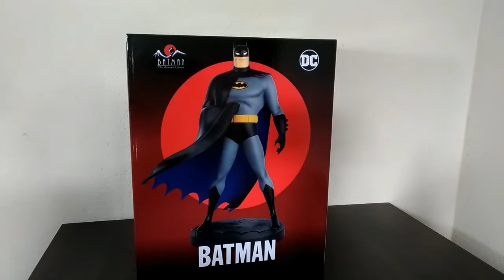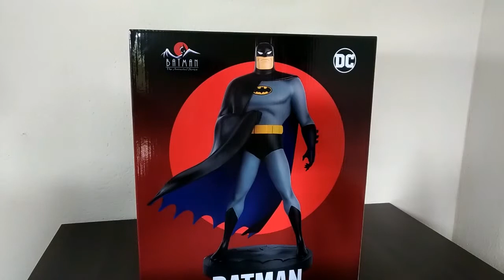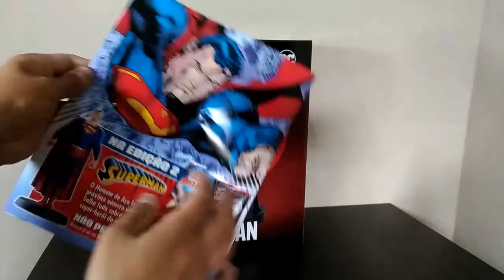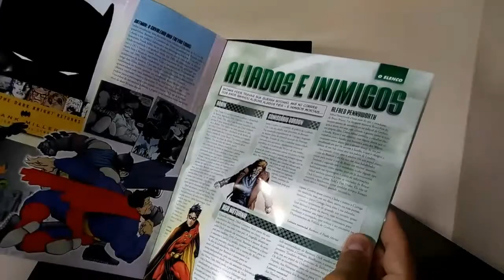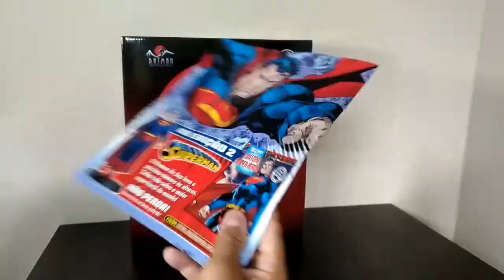Batman The Animated Series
Batman Eaglemoss